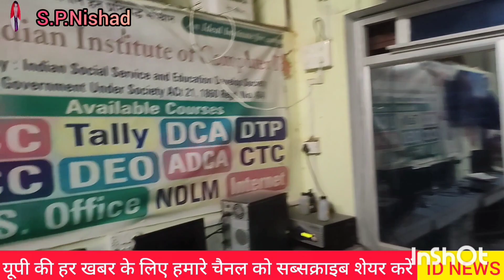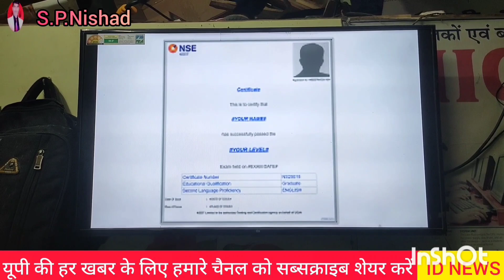Computer course all Information l Online services l online exams l कानूनी सलाह सेवा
Computer course all Information l Online services l online exams l कानूनी सलाह सेवा यूपी बांदाindia fatehpur hamirpur mp atarra chitrakoot delhi bahua kanpur bendki#